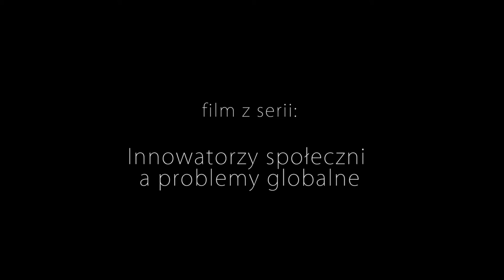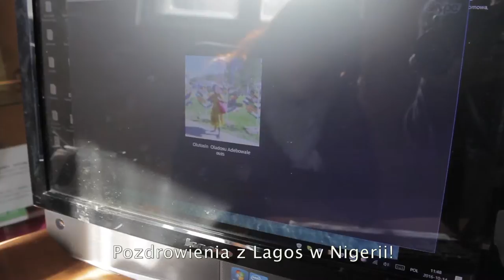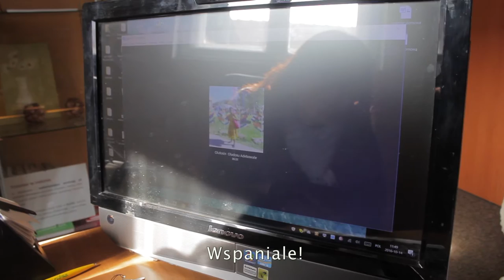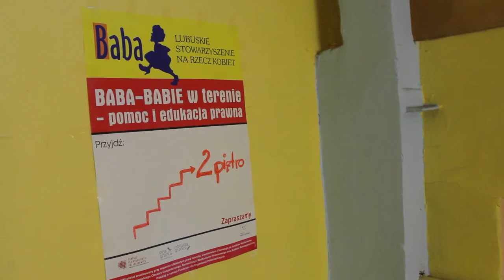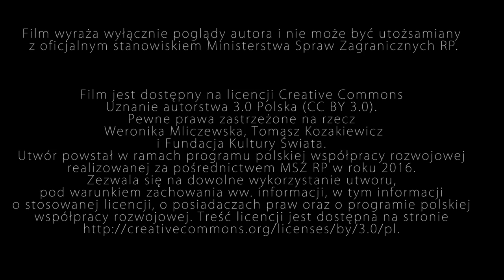Siła kobiet (Women power) - Tosin (Nigeria) / Anita (Polska)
Olutosin Adebowale, założycielka Trash To Treasure, samopomocowej organizacji kobiet doświadczonych przemocą, które z krawieckich odpadów tworzą skarby: designerskie ubrania, torby itd. // Anita Kucharska-Dziedzic, współzałożycielka Lubuskiego Stowarzyszenia na Rzecz Kobiet BABA, które obecnie wspiera ok. 2.000 kobiet doświadczonych przemocą domową i seksualną rocznie! Więcej info oraz